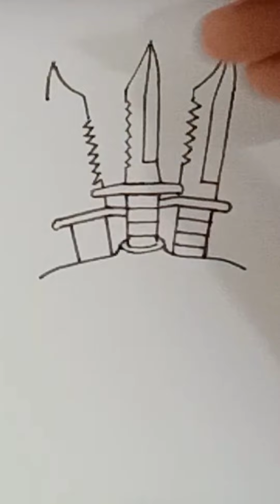Titanknifeman ไททันมีดแมน เวอร์ชั่นใหม่มาแล้ว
He can shoot daggers as a long-range attack. Because the knife is attached to a spring.
เขาสามารถยิงมีดออกไปในการโจมตีระยะไกลได้ เพราะมีดติดสปริงไว้